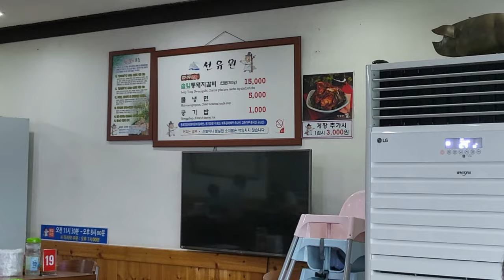[원더맨 패러글라이딩] 비오는대~비행 같는대~😁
틈새비행 왔는대요 비가왔어요 ㅋㅋ